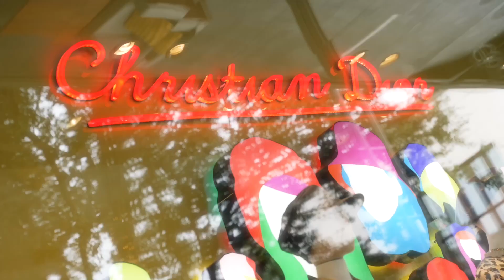BABY POWDER SLAP PRANK ON HUSBAND!! (HE WAS HEATED)